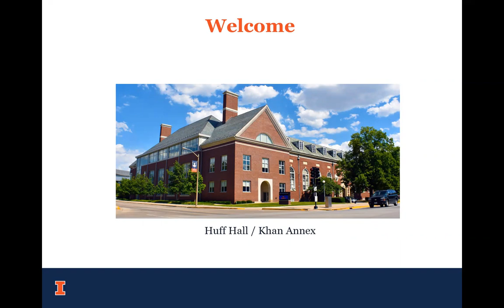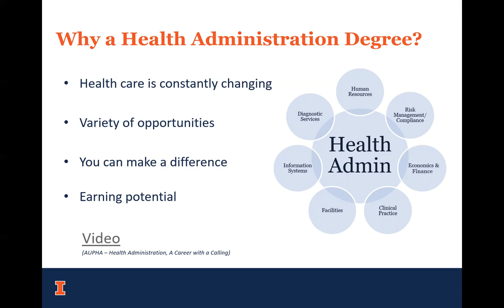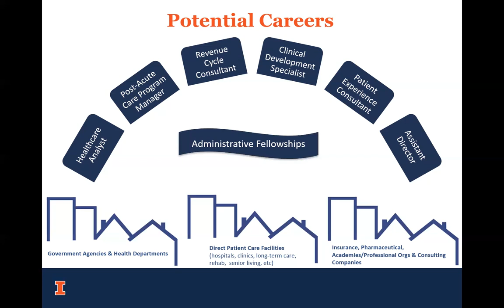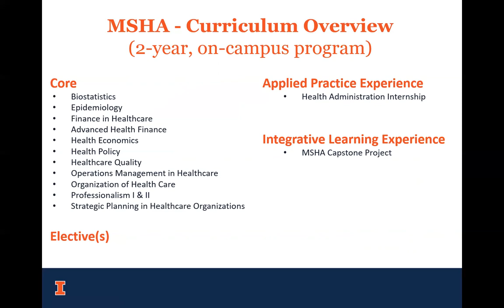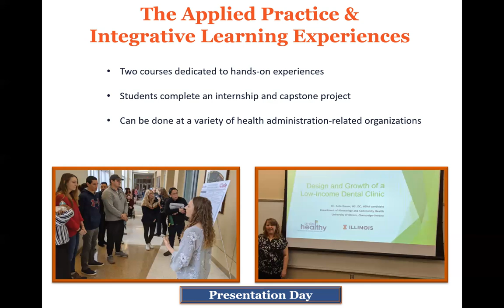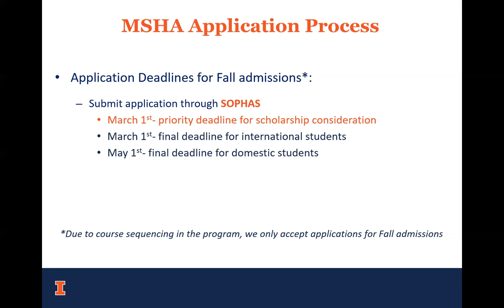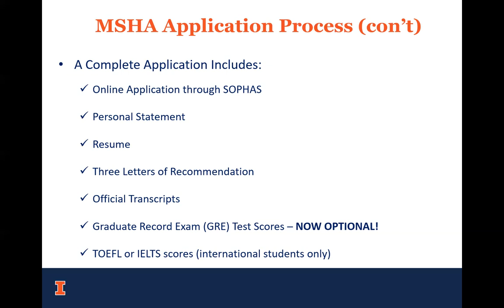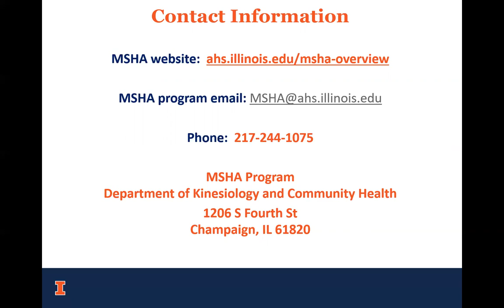MSHA Information Session